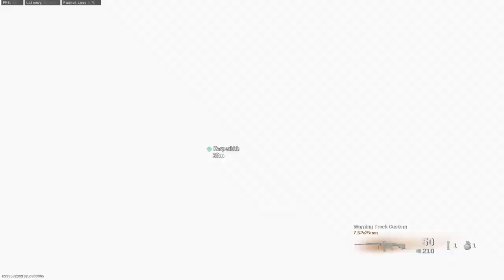LA BREN CON BALAS INCENDIARIAS ESTA SUPER ROTA EN WARZONE PACIFIC (ESP) - ETJN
Bienvenido a un nuevo video de WARZONE, Hoy les traigo un gameplay utilizando la metralleta ligera de vanguard BREN pero en vez de balas normales uso balas incendiarais, para lejos no vale mucho pero para cerca se nota mucho y esta muy roto para esta arma y la MP40, espero te guste un like y sub se agradecen.!
3.65 KD
500 WINS
PC SPECS
-MSI GF65
-512 GB SSD
-lost-identities-x-rob-roth-for-me-ncs-release